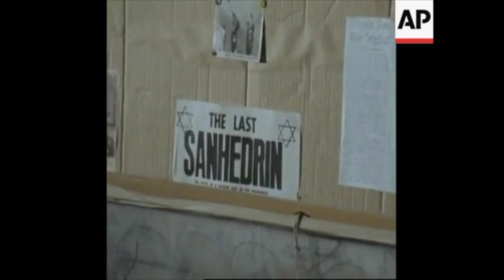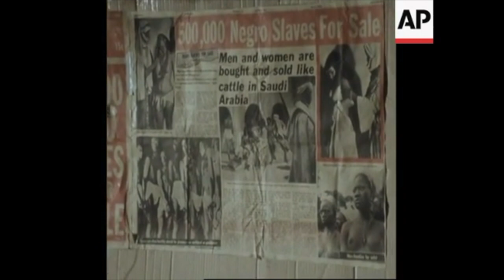Levitical Heritage - Euphrates Running Dry (Music Video)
Song title: Euphrates Running Dry
Artist: Levitical Heritage
Non Album Single
Mix & Master: Justin Vialon

Video Editing: Levitical Heritage